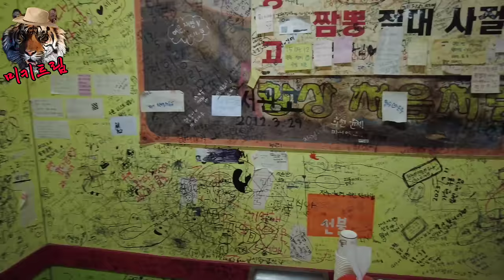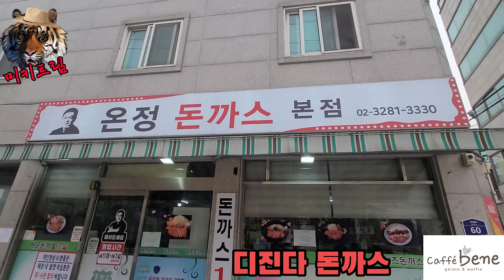신길동 매운 짬뽕 데려가서 나는 짜장면 먹기 ㅋㅋㅋㅋ